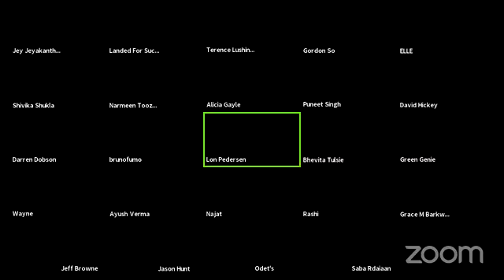Landed for Success-Speed Networking Event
Landed for Success- GLOBAL VIRTUAL NETWORKING EVENT

Welcome to Landed for Success, the professional establishment that connects businesses, people , leaders and entrepreneurs worldwide. Utilize the LFS platform to promote your trade, collaborate and build business partnerships and network with likeminded people in and around the globe, become a co-author and write your untold success story, get business coaching, advice, resources, tips, ideas, mentor ship and tools that will help guide you become a successful entrepreneur and a professional leader in your business category.

KNOW SOMEONE WHO NEEDS MORE BUSINESS LEADS?
This is a great gift to help business owners get more exposure.